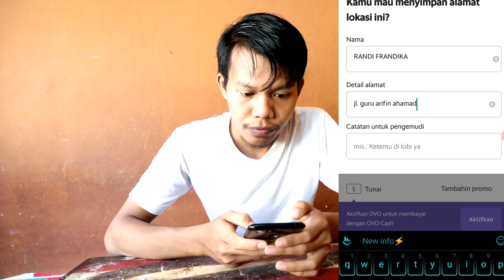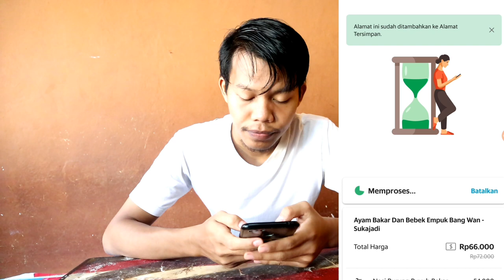ANAK KOS BERBAGI DENGAN ABANG OJOL||NIKMATNYA BURUNG PUYUH BAKAR.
Hallo kawan-kawan semua, video ini kita beli makanan lewat aplikasi grab, jadi kita membeli 2 porsi burung puyuh bakar, dan satu porsinya kita kasih sama abang grabnya ya.tonton vidionya sampai full ya kawan-kawan.